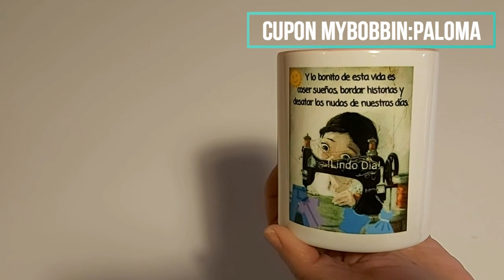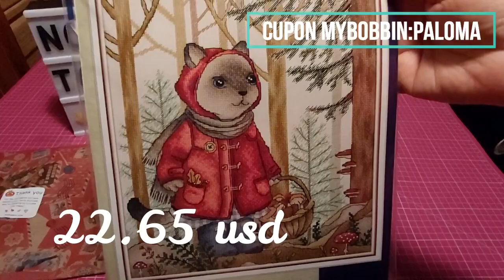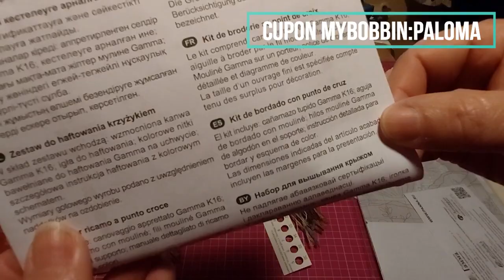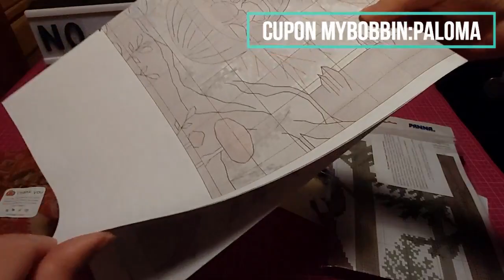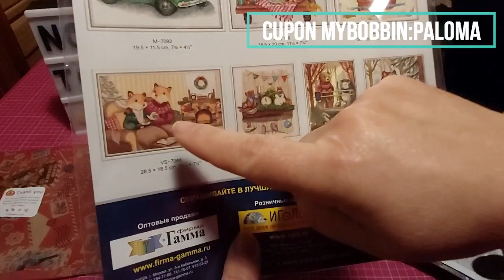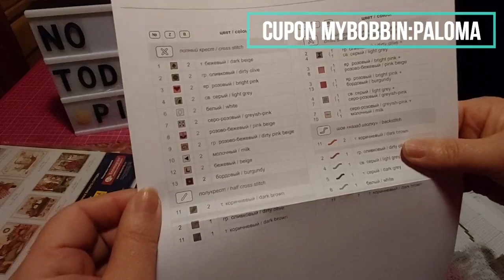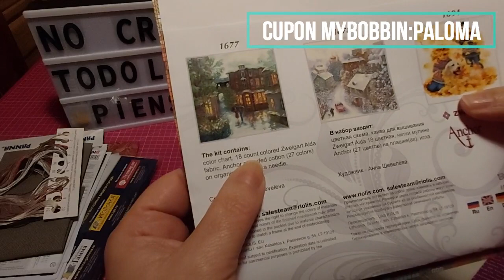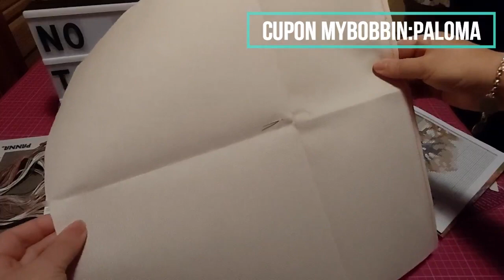🛍Compritas (Amazon, Aliexpress, Mybobbin) y 💝algo especial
rollos cordón

caja de luz

organizadores de hilos